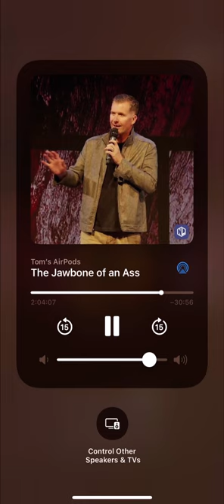Thomas Coulter Spontaneous Worship Example-Raw, Direct Feed from Soundboard